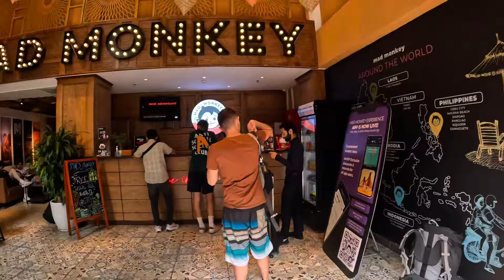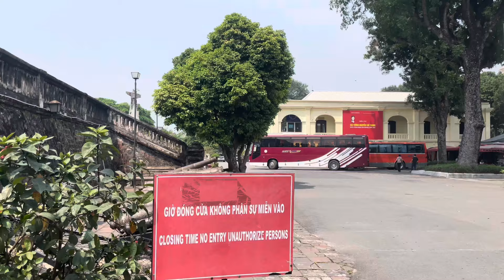First Impression of Hanoi Vietnam | things to do in vietnam | vietnam travel guide in urdu/hindi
Embark on an enchanting journey through Hanoi, Vietnam, with our immersive travel guide in Urdu/Hindi! Join us as we share our first impressions and uncover the top things to do in this captivating city. From exploring ancient temples to indulging in mouthwatering street food, discover the rich culture and vibrant atmosphere that make Hanoi a must-visit destination. Our video provides valuable insights and tips for travelers, ensuring a memorable and enriching experience in Vietnam's bustling capital. Whether you're a history buff, foodie, or adventure seeker, let us be your guide to the wonders of Hanoi. Watch now and start planning your Vietnam adventure! 🇻🇳🌟

00:00 Introduction
00:41 Chers Hostel
03:00 ST. Joseph Cathedral
05:36 Hanoi City Center
06:01 Mad Monkey
11:56 Train Street
16:16 Hanoi Flag Tower
17:48 Tran Quoc Pagoda